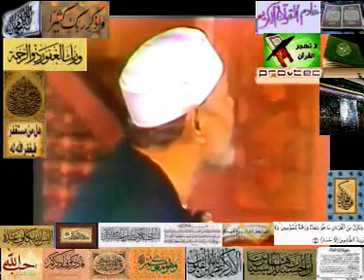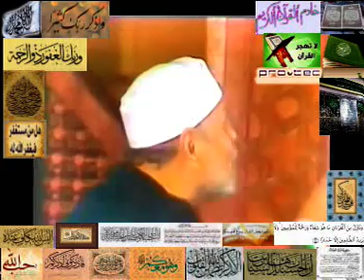تفسير كامل لسورة ألرعد للشيخ محمد متولي ألشعراوي ألجزء ٥ من ٥